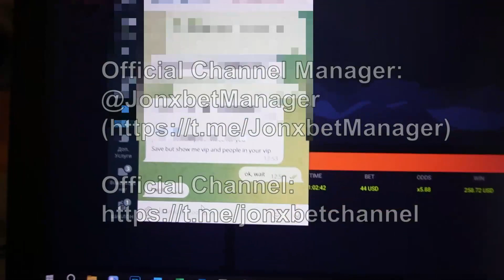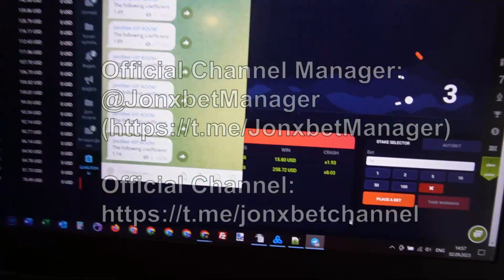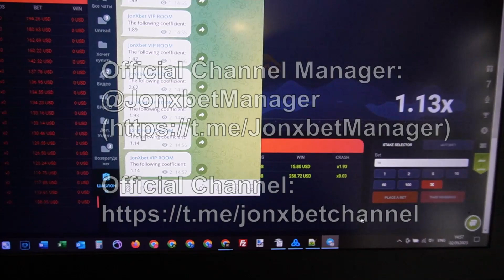Making money of programs for Aviator Predictor_292 on portal 1xBet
One soon wait for the next video software Aviator Predictor_292 and remaining cheat. On online website 1xBet systematically throws me money on balance. In this game I'll use a script bot which allows for me to win every lap. View the video clip to the end to understand just how it functions. Our brigade without rest updating this assistant bot. Software Aviator Predictor_292 the best of all. All in the power exactly the same me.